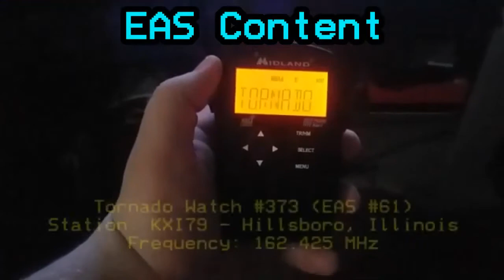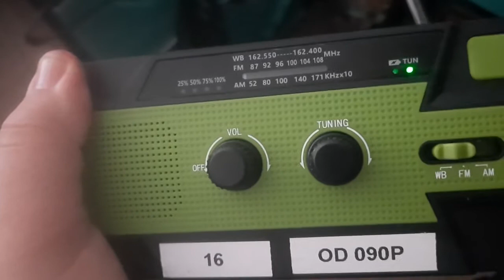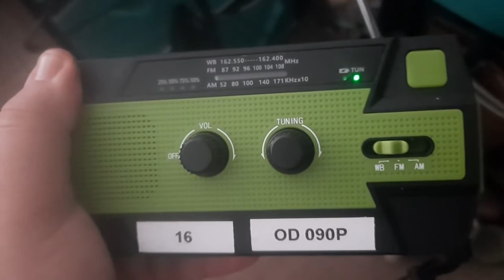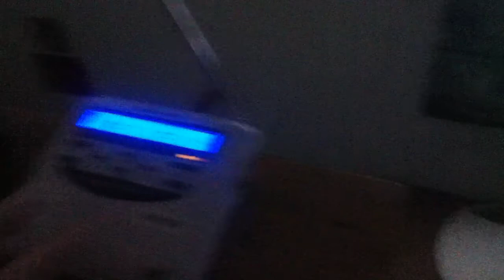It's A Backwards Day| Required Weekly Tests 2/24/2021 (EAS #268-272)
Credit Of Outro Music Goes To